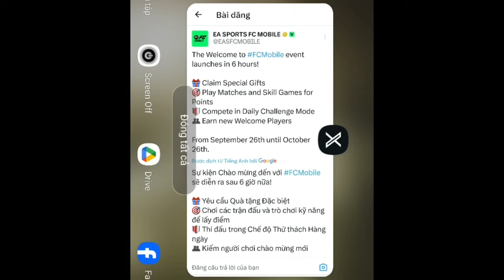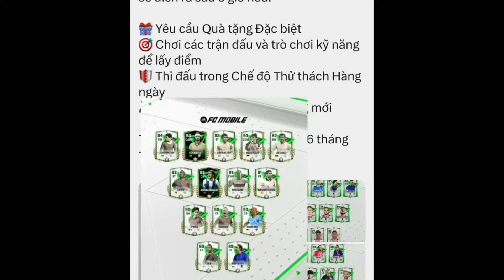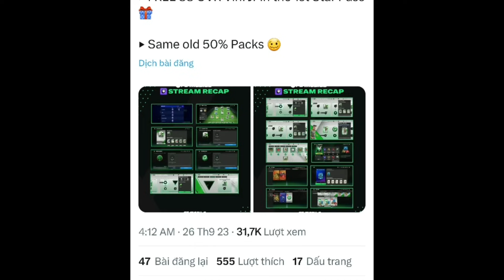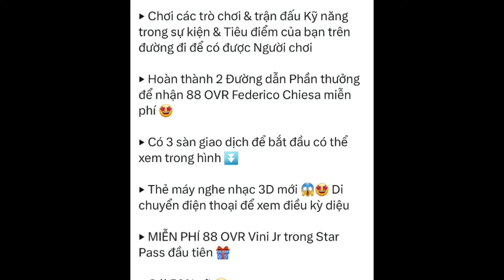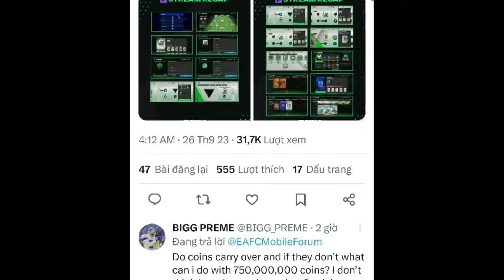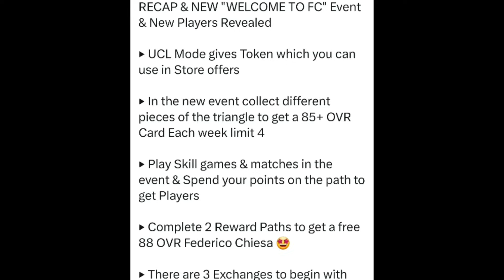CẬP NHẬT FC MOBILE - ĐỘI HÌNH KỶ NIỆM FIFA MOBILE